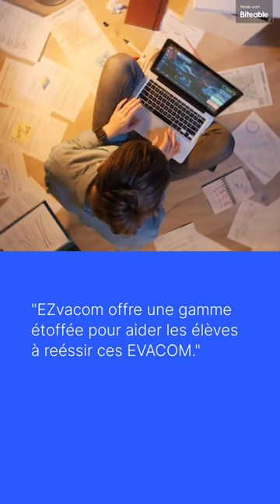Trailer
teaser officiel de ezvacom
evacom 2024, champ taf, correctif 11 (tags)